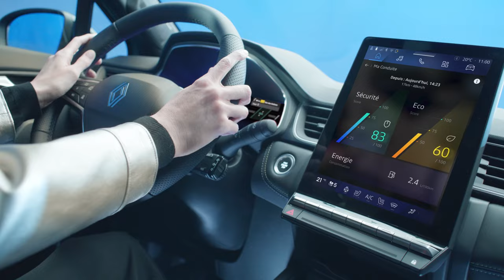le meilleur de la conduite connecté | Renault Symbioz E-Tech full hybrid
avec Renault Symbioz E-Tech full hybrid, sans recharge, découvrez toutes les technologies qui veillent sur votre sécurité, celle de vos passagers et ceux qui vous entourent

en tout, ce sont plus de 29 systèmes avancés d’aide à la conduite : maintien dans la voie, indicateur d’angle mort, alerte de sortie de voie, alerte vigilance conducteur, caméra 360°, détection automatique des obstacles, freinage automatique en marche arrière, safety score, sortie sécurisée des occupants